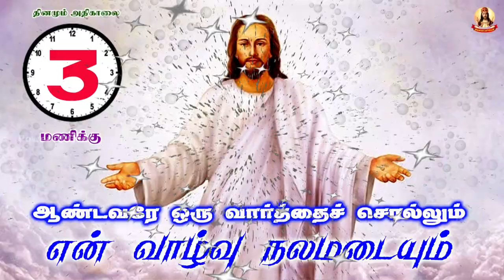🟢✠ ஆண்டவரே ஒரு வார்த்தை சொல்லும் என் வாழ்வு நலமடையும் ✠ 05 June 2023 1437 Morning Prayer